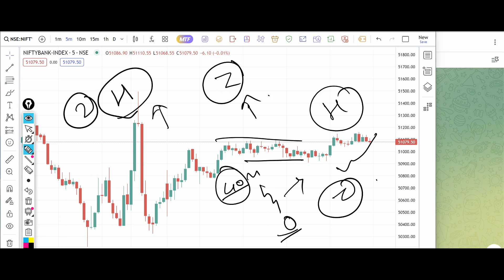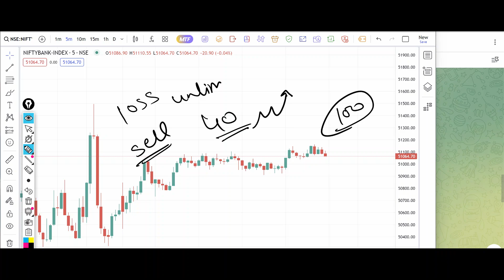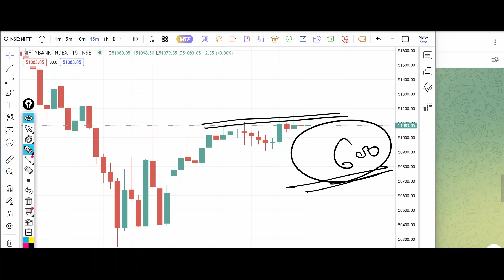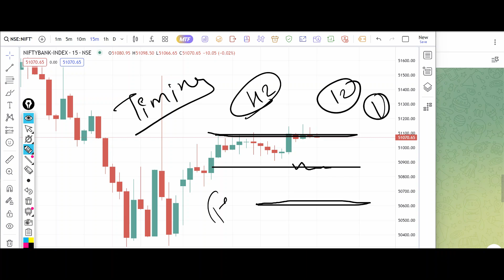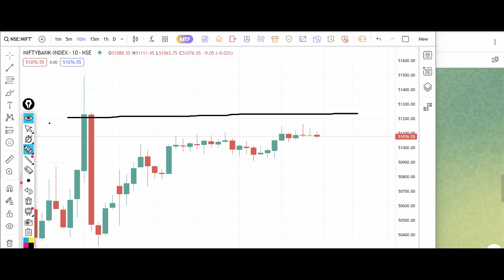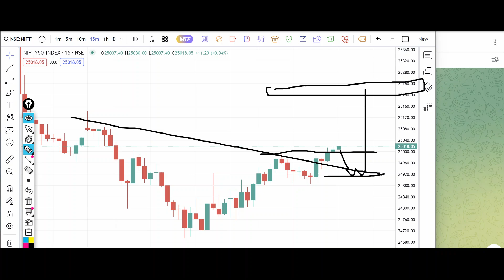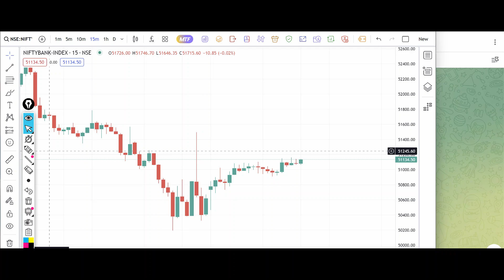Bank Nifty Tomorrow Prediction 11 November 2024 Calls Options Put Call Buy Level Bank Nifty Option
banknifty_option_trade
Banknifty prediction 11 November 2024
Bank nifty prediction 11 November 2024
Banknifty 11 November 2024
Bank nifty 11 November 2024
Nifty 11 November 2024
Nifty pediction 11 November 2024